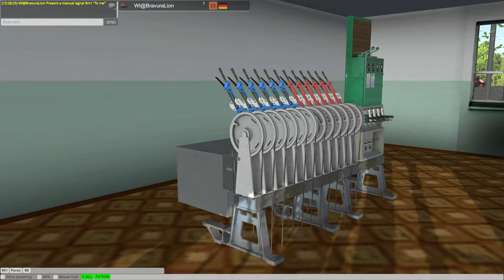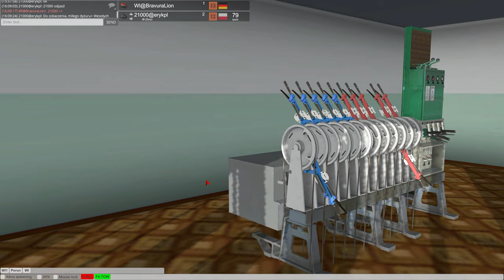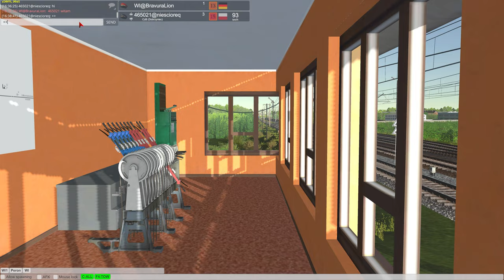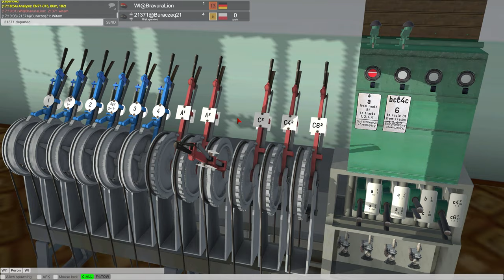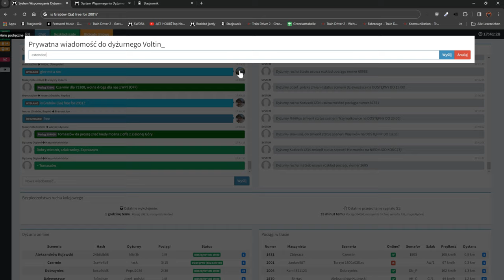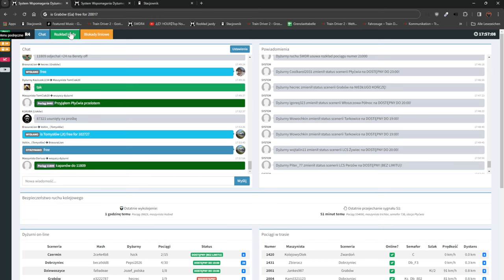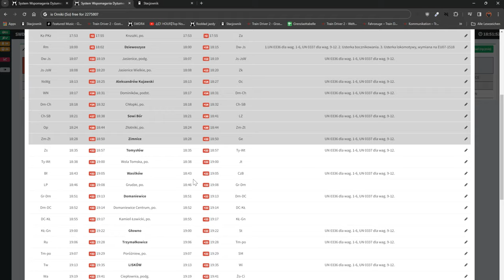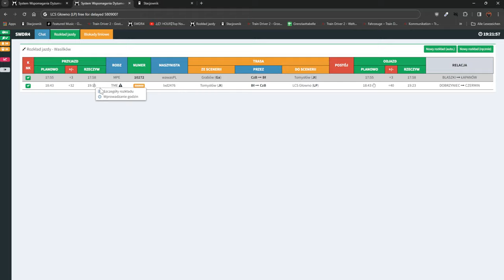Train Driver 2 - FDL in Wasilków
Heute sind wir mal als FDL in Wasilków unterwegs!